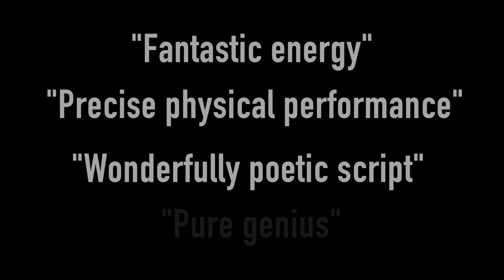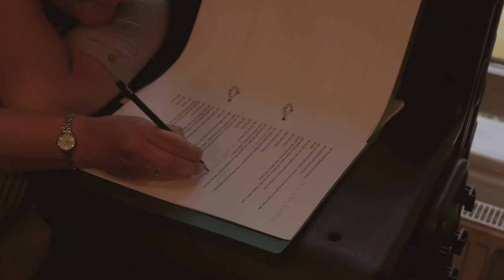Broken by Matthew Lyon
No Pictures Please & PBH's Free Fringe

Presents

Boy meeteth girl.
Boy loseth girl.
Boy bareth soul.

"The path of true love and sunpat crunchy never doth run smooth..."

Set in London and centred on the end of a relationship, Broken fuses Shakespeare with modern dialogue and is an expressionistic satire on the highs and lows of falling in, and inevitably out, of love.

Director - Dominique Gerrard
Cast - Matthew Lyon and Lauren Mills

ONLY LONDON PREVIEW

Location - The Questors Theatre Studio
Mattock Lane
London, W5 5BQ

£5

EDINBURGH FRINGE RUN

Location - The Serenity Cafe (Venue 248),
8 Jacksons Entry,
Edinburgh, EH8 8PJ.

Dates - Aug 6 - 9, 11-16, 18 - 23, 25 - 28.
FREE (non-ticketed)

Photography by Robert Vass
Videography by Joe Foster